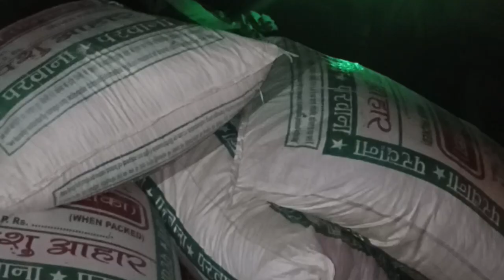हरि Patti और मूंग भूसा दलहनी चारा भी Milegi Ab Aap k zile up Azamgarh में 9616151574 At Zaki Goat